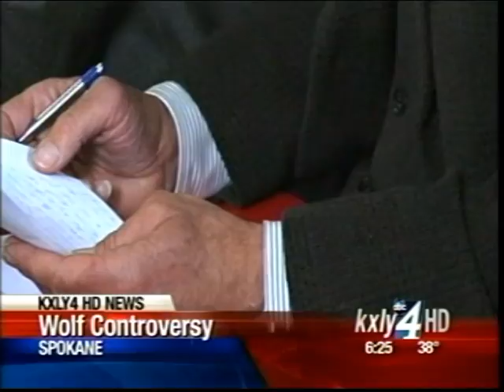Wolf Controversy In Spokane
Wolves are the subject of great debate across the Northwest, and people in Spokane had their chance to weigh in about the future of wolves in Washington.  KXLY4's Anusha Roy reports.